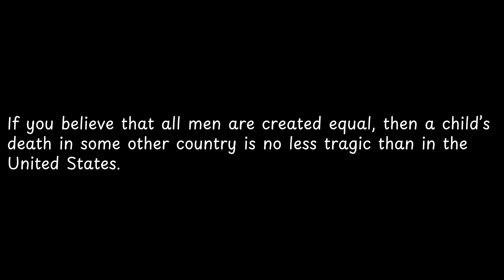If you believe that all